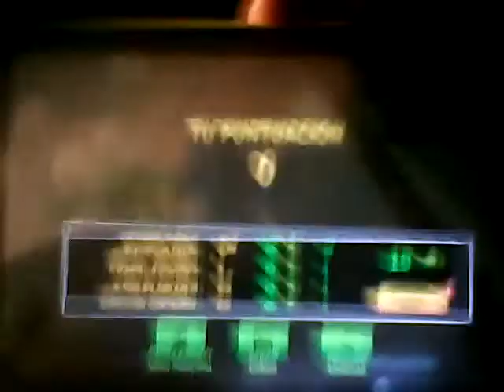Cosas que hacen los youtubers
Hola gente después de un largo tiempo vuelvo con un vídeo humorístico en este caso les presento cosas que hacen los youtubers espero les guste¡¡¡¡¡¡